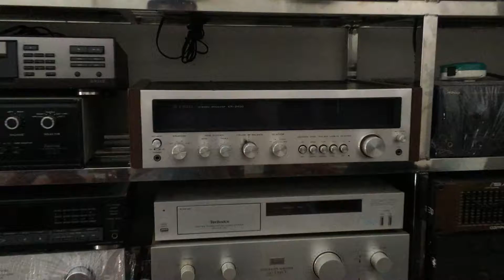Bảo Nam audio bán amly nhật bãi Trio 2400 ĐT 0983698887 số 67 ngõ 225 Phố Hoàng Mai,Hà Nội